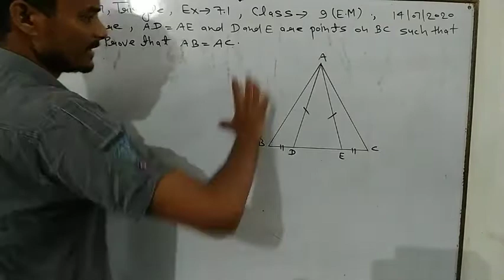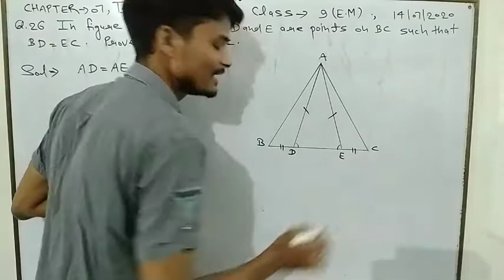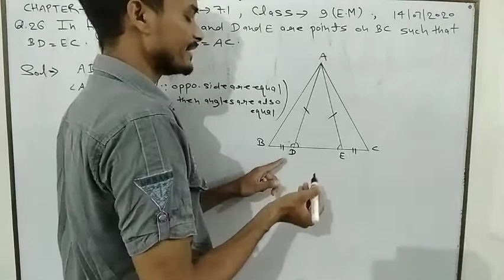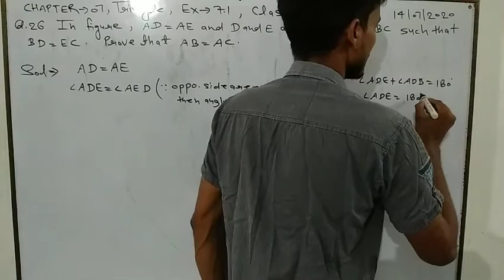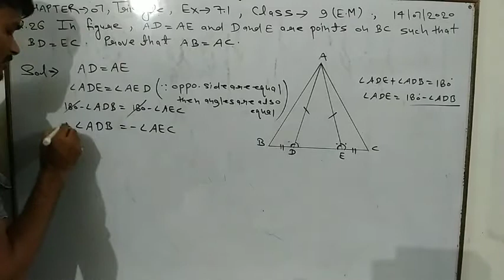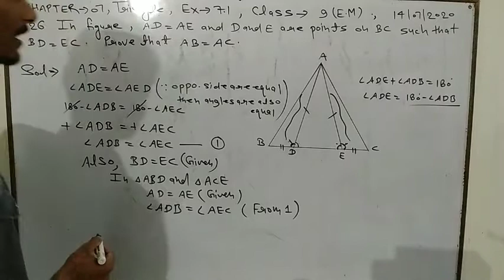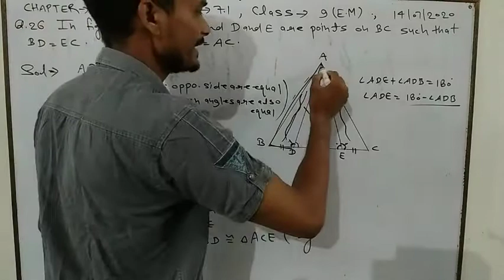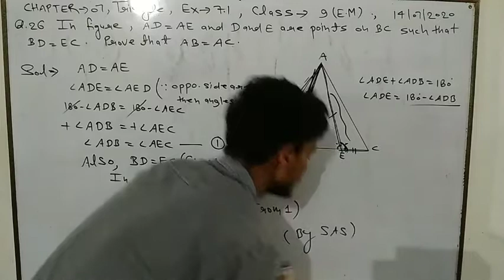Class 9 chapter 07 Triangle (exercise-7.1)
Class 9 chapter 07 Triangles, exercise-7.1
Faamic Sheikhpur#faamic#sheikhpur#faamic#sheikhpur#educational#videos#class-09